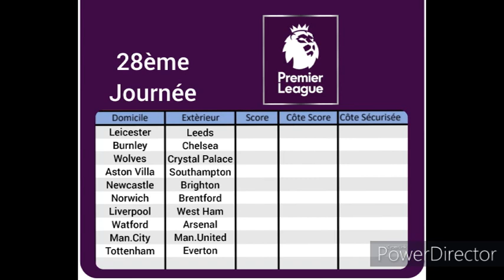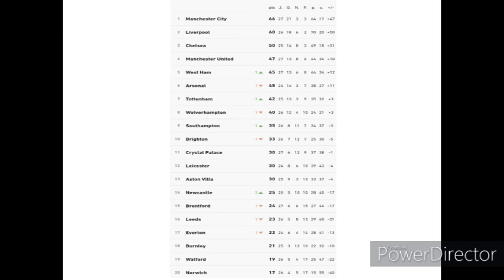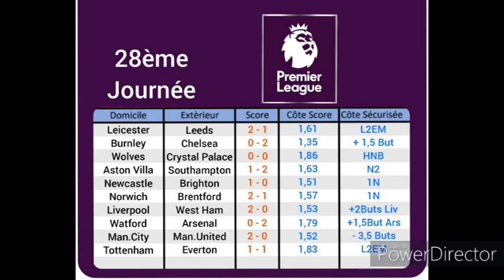Pronostics Foot Premier League 28ème Journée du 05 au 07 Mars